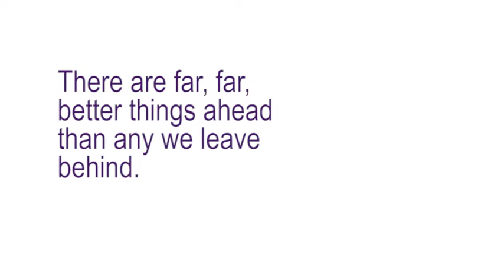Waldorf Graduation 2014 2015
Motion Graphic By Andrew May

Made with Blender and Adobe Premiere Pro CC